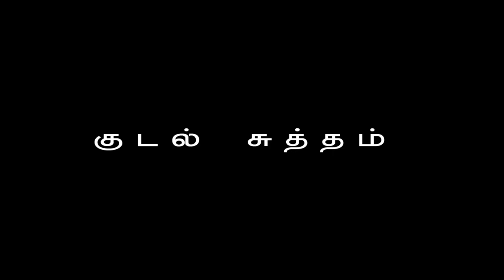Colon Cleansing | குடல் சுத்தம் செய்யும் முறை | AARA YOGA NRC.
AURA | Natural Colon Cleansing | குடல் சுத்தம் செய்யும் பயிற்சி

🍃  Natural Colon Cleansing (Vamana Dhauti Kriya) | Vedha | Aura Yoga Center:

🍃  Benefits:
We clean our external bodies daily.
It is very important to clean our intestines. This has to be followed by everyone.
We get most the diseases due to constipation & indigestion. This can be done by both men & women, even during menstruation.
*Note:*
You won't become tired. You won't have loose motion throughout the day, only for 30 min.
The salt won't get mixed in the blood. Even people with BP can safely do it.

🍃  Golden words by our ancestors:
Excrete twice a day.
Take an Oil bath twice a week.
Have intercourse twice a month
Clean intestines twice a year.
(Due to our lifestyle and food, we have to increase the frequency. Initially, clean the intestines weekly once for four times. After that twice a month.)

🍃  How to do:
Take a silver bowl. Take 6 glasses of water. Warm the water a little. Add 1 tsp rock salt (without iodine). Drink it slowly by lifting the glass.
After drinking one glass, leave a gap of 2 min. Drink 6 glasses of water.
Do backwards & forward bends.
Go-to bathroom. This will release all the toxins from the body.
You will feel thirsty.
Drink two glasses of warm water (without salt).
You will go to the bathroom again.
You might urinate. This is an indication that the intestines have been cleaned.

🍃  Note:
Do all these after your daily routine of releasing the waste. Don't do it immediately after you wake up.
In the end, take a glass of warm water, and add 3 tsp country sugar/jaggery/palm sugar. This will stop the process.
You can do it whenever you find the time.
Ladies having periods can do this.
You can do this before/after bathing

🍃  Food:
Take light food with prana.
Breakfast: Half coconut + country sugar/jaggery + 1 or 2 banana
Note: Country sugar/Jaggery must be while taking coconut.
Lunch: Aval+jaggery/country sugar
Dinner: At 7PM: Papaya with seeds/Guava(4 or 5)

May we heal ourselves by practising this. You will be very fresh and you will feel very light. You will get a glow on the skin. This cures skin problems, asthma, wheezing, cold and many more disturbances.
If we keep our bodies and intestines clean, our minds will gravitate toward positivity. If we keep toxins inside our bodies and intestines, our minds will gravitate toward negativity.

Aura yoga foundation | AURA YOGA CENTER.

Yoga has become one of the best alternative medicines in this fast-paced world. To learn about how yoga can help maintain a healthy body and mind.

AURA YOGA can be practised by people of all ages, beginners, intermediate, and advanced practitioners. is based on Patanjali’s Hatha Yoga.

We teach a traditional, exact and easy-to-learn system that aims at naturally achieving the goal through creating a healthy body and mind. that leads to spiritual evolvement.

AURA YOGA CENTER - Chennai
No.8, K.G.Street, Dhanalakshmi Colony,

AURA YOGA CENTER - Tiruppur
No. 125/8 Sakthi Theatre Rd,
Postal Colony,
Pitchampalayam Pudur,
Tiruppur - 641603

AURA YOGA CENTER - Tiruchirappalli
No. 2/3. Sri Raghavendra Garden,
Thiruvanai kovil,
Tiruchirapalli - 620006
( Landmark : Sri Venkatesa Cinemas )